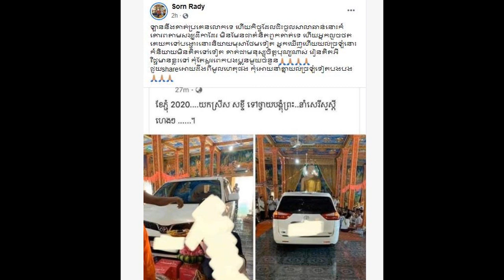នោះឯកឧត្តម្ភ ហ៊ុន ជា សូមអោយធ្វើការបកស្រាយផង​ ក្រោយផ្ទុះការិះគុនលើបណ្តាញសង្គមលើករណីបើកឡានចូលសាលាចាន់